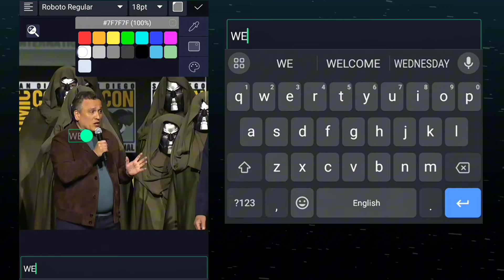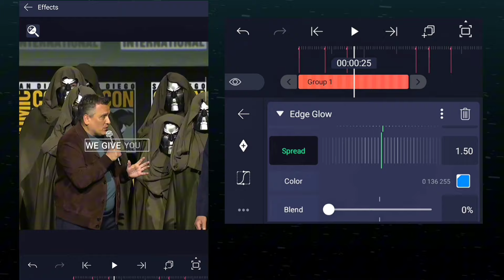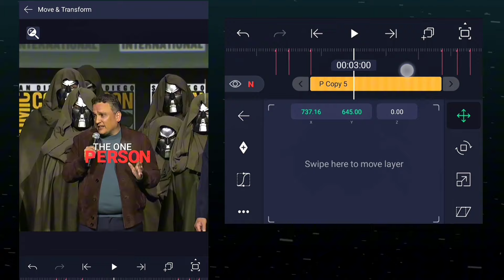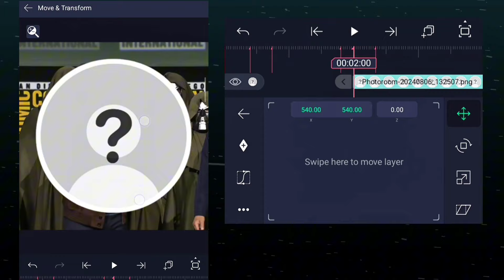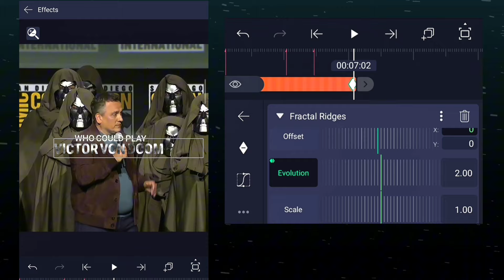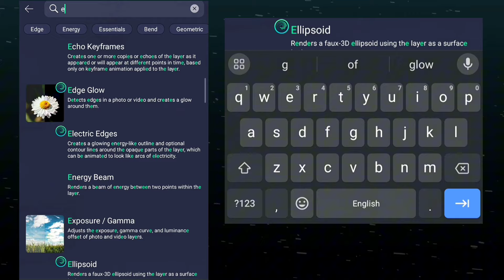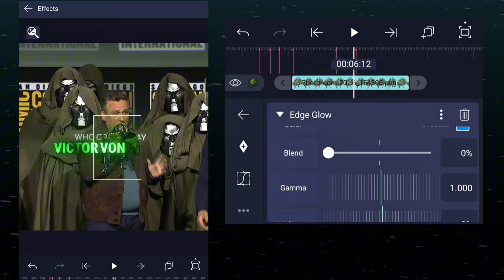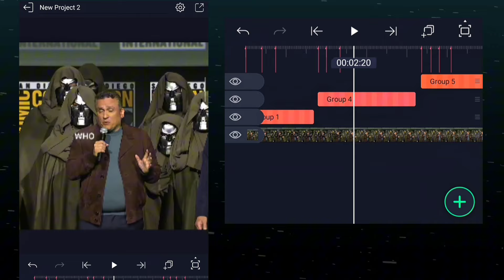Ae like Text tutorial in Alight motion..!!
Ae like text tutorial
Alight motion text tutorial like Ae
Alight motion text tutorial
Capcut text tutorial like Ae
Text tutorial
Capcut tutorial
Alight motion tutorial
Capcut
Alight motion